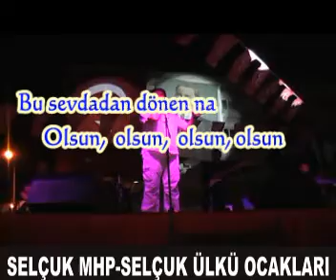Ahmet Şafak Olsun Selçuk Konseri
Videonun sol üst köşesinde yer alan beğen'e tıklayarak sayfamıza destek olabilirsiniz...
AHMET ŞAFAK İZMİR SELÇUK KONSERİNDEN OLSUN ŞARKISI...